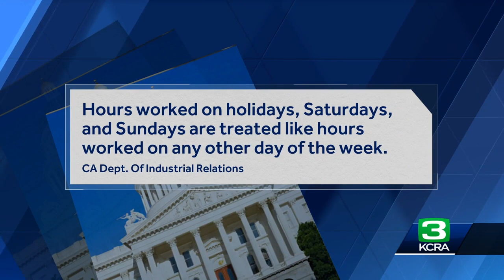Get the Facts: Can California employers drop holidays over new sick days law?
A new law that just went into effect in California for 2024 requires employers to offer employees a minimum of five sick days a year.  But can employers drop holidays in exchange? That’s the question we got from a viewer.